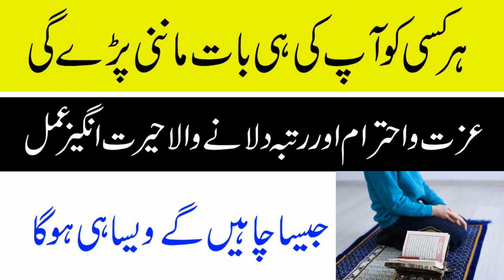har kisi ko apki bat manni pary gi | Izzat o Rutba Dilane wala amal | Dar ul Rehmat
Aslam u Alikum Nazreen Is Video Main Apko Izzat o Rutba dilane wala aik behtreen amal bataya ja raha hey is amal se apko har jaga izzat milge inshallah
★★★★★★★★★★★★Social Media★★★★★★★★★★★★